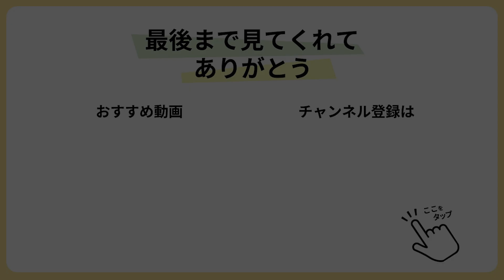【もやしレシピ】お酢でさっぱり食べられる！小松菜ともやしのさっぱり豚炒め お手頃な材料で簡単メイン【今日のあと一品】【メインレシピ】【小松菜レシピ】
＊チャプター＊
00:00 今回は野菜たっぷりさっぱり豚炒め
00:18 ①野菜とお肉の準備
01:05 ②タレを作る
02:00 ③お肉と小松菜の茎を炒める
02:35 ④もやしと小松菜の葉を入れ味付けして完成！

今回は小松菜ともやしで野菜たっぷりな豚炒めです✨
お酢を入れてさっぱり食べられるのでぜひ試してみてね🙆‍♀️✨

【材料】
○小松菜　1束
○もやし　200g
○豚バラ薄切り　200g
＊片栗粉　小さじ2.5
・ブラックペッパー　お好み

【作り方】
①：小松菜は根元を切り落とし、よく洗って4cmに切る。豚肉を食べやすい大きさに切る。
②：タレの調味料＊を全て合わせておく。
③：フライパンにごま油を熱し、豚肉を炒める。火が通って来たら、小松菜の茎を入れて炒める。
④：もやしと小松菜の葉を入れて軽く炒め、③をよく混ぜて回しかけ、手早く炒めたら完成！
お好みでブラックペッパーを振ってね！